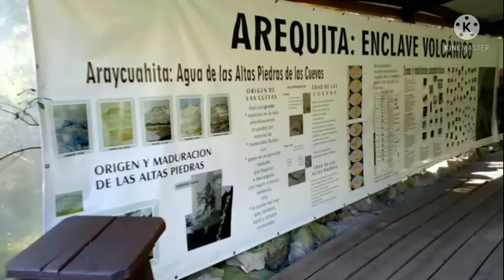Grutas del Arequita lavalleja Uruguay. grutasdelarequita uruguay tipsuruguayos turismo .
las grutas del arequita se encuentran ubicadas en el departamento uruguayo de lavalleja y custodiadas por una familia la cual oficia de guía turística y nos enseña sobre la misma, nos sumergimos 12 metros bajo tierra para conocerlas y conocer su pequeño ecosistema con murciélagos vampiros y grillos .